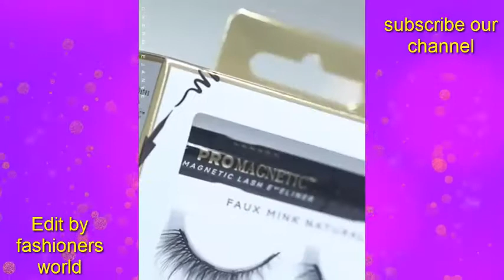charmiejanee makeup compilation 2020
videos